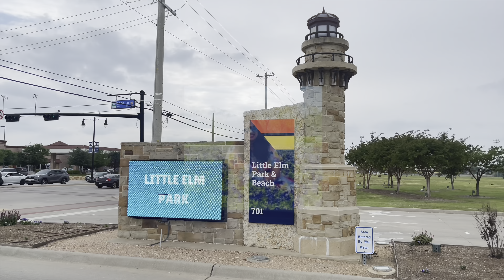USA ನಲ್ಲಿ ಮಹಿಳಾ ಥ್ರೋಬಾಲ್ ಪಂದ್ಯಾವಳಿ|| women's throwball tournament in USA|| Teju kannada vlogs USA